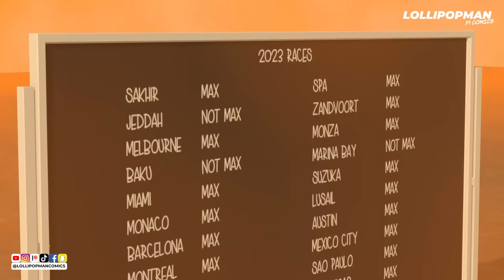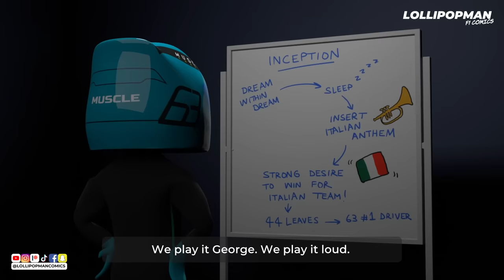2024 Season Trailer | Formula 1 Animated Comedy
A new season is upon us!